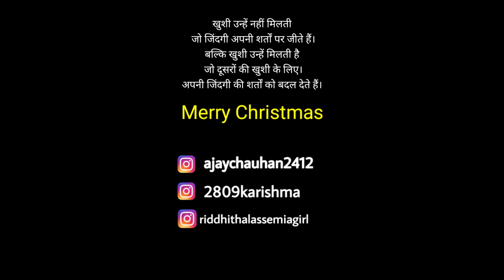एक कंजूस मां Part - 9, Christmas & Winter Special, Ajay Chauhan